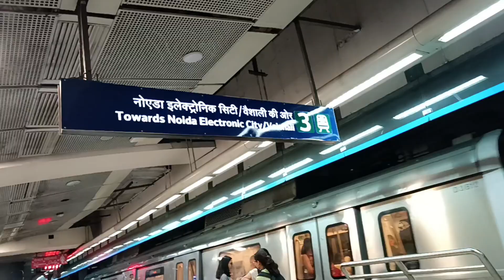काहा से की इतनी सारी शॉपिंग??व्लॉग बनाते ही सबका ड्रामा सुरु हो जाता है 😡😡😡😡😡😢😢@AshaBishtvlogger